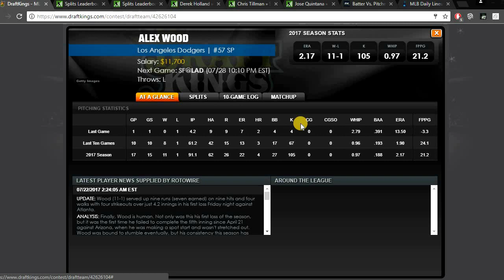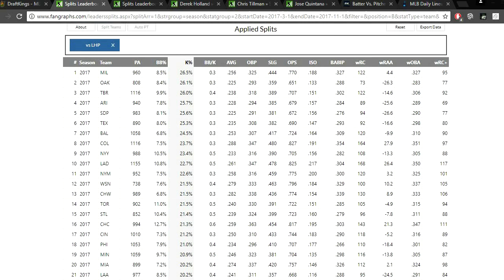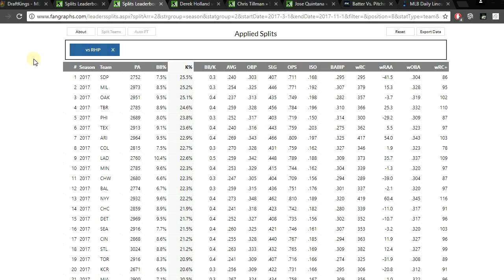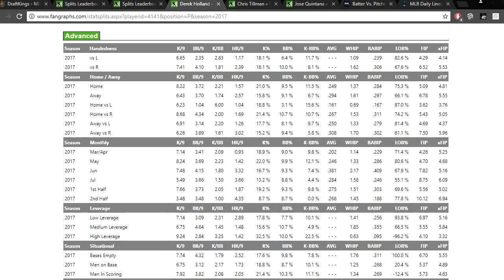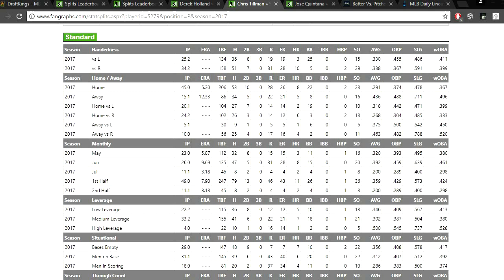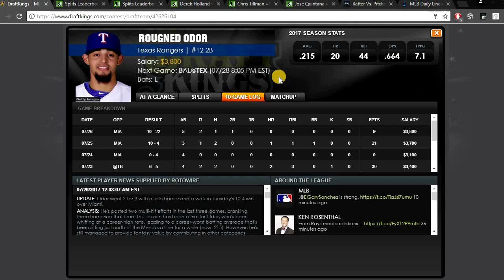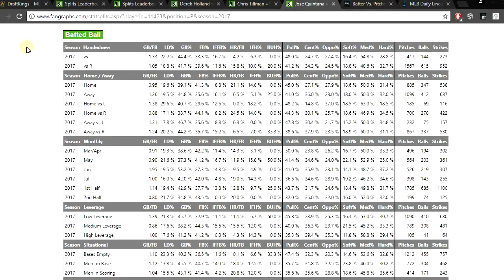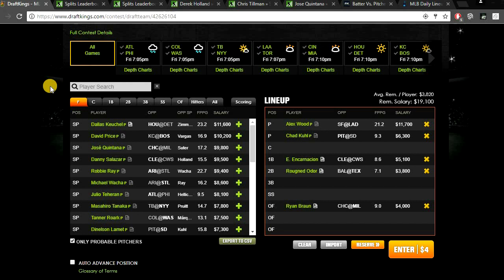7/28/17 MLB DraftKings Picks